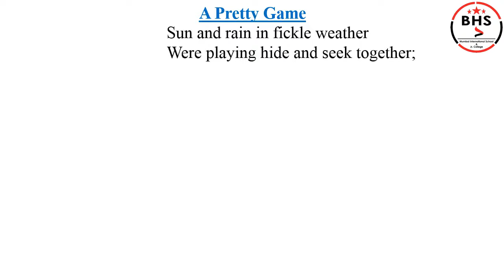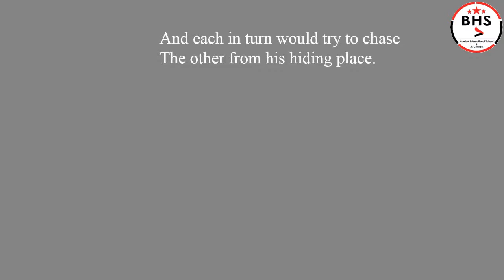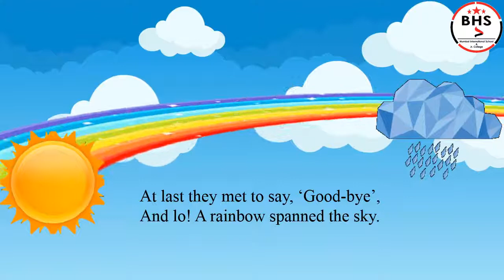3rd/English/ A Pretty Game - Maharashtra Board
3rd/English/ A Pretty Game - Maharashtra Board